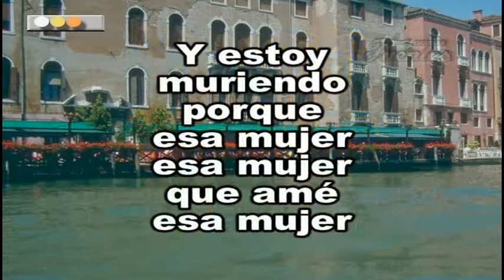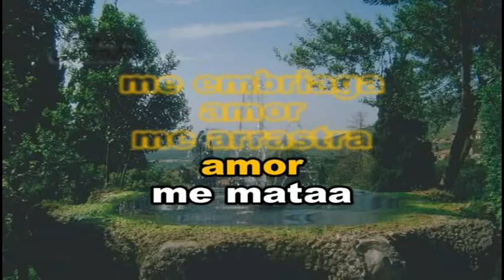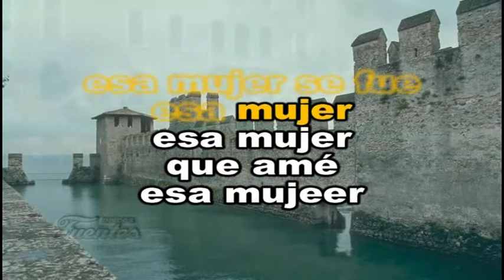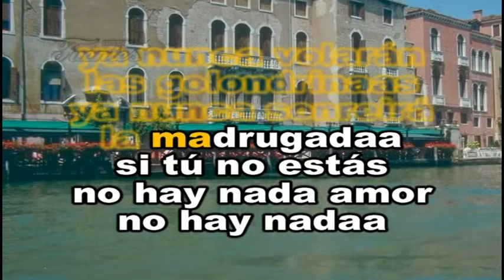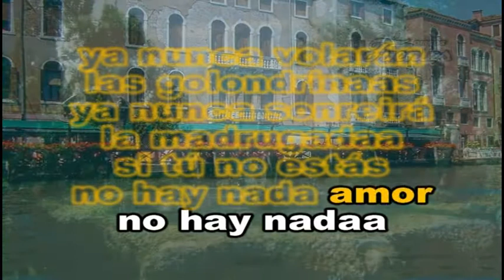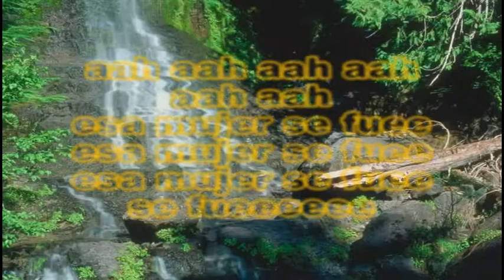DYANGO - ESA MUJER - KARAOKE